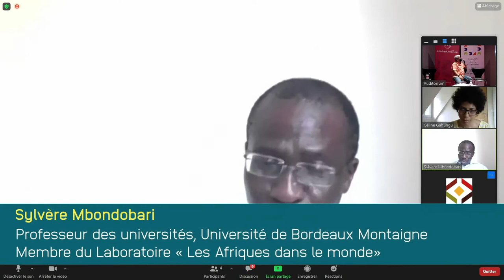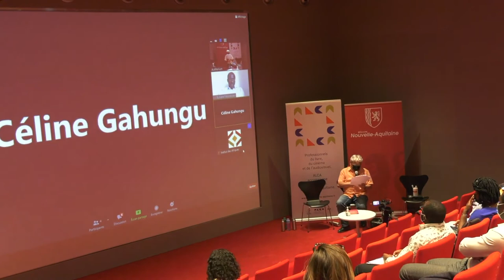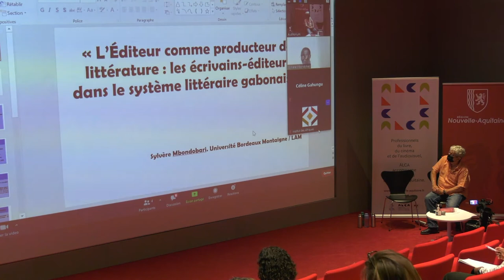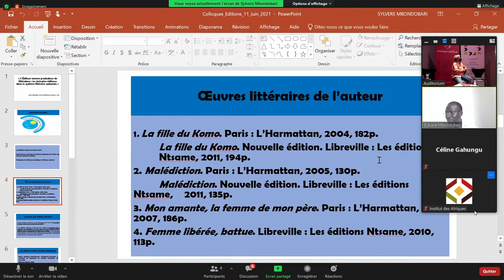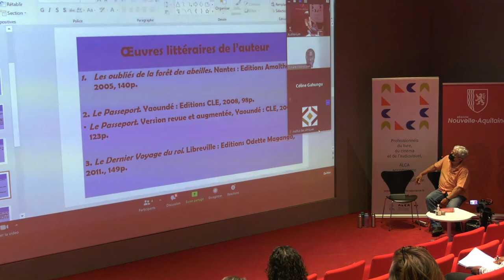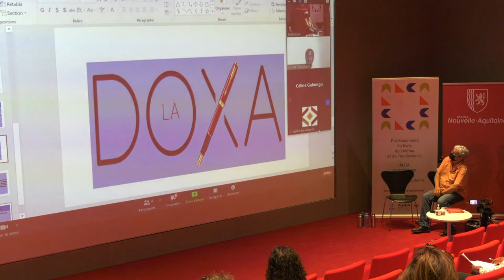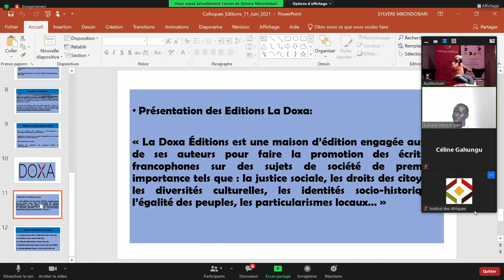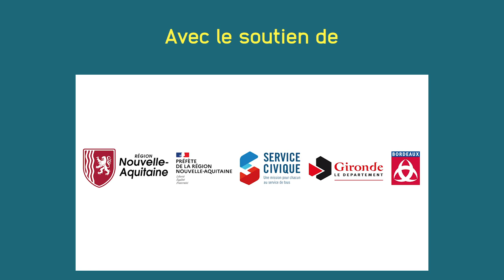L'espace littéraire africain - Partie 1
Dans le cadre de la sixième édition de la Semaine des Afriques s’étalant de janvier à juin, afin de s’adapter au mieux à la situation sanitaire, l’Institut des Afriques, l’ALCA, le Laboratoire des Afriques dans le monde (LAM), Migrations culturelles aquitaine afriques (MC2a), la Région Nouvelle-Aquitaine, ainsi que l’Université de Limoges ont organisé la journée d'étude
“L’édition africaine et la fabrique de la littérature” - le 11 juin à ALCA
Sous la direction de Jean-Michel Devésa, Professeur spécialiste des “Littératures francophones extra-européennes” à l’Université de Limoges
Dans cette vidéo vous trouverez la première partie de la journée consacrée à l'espace littéraire africain